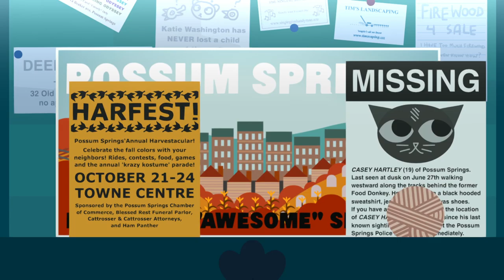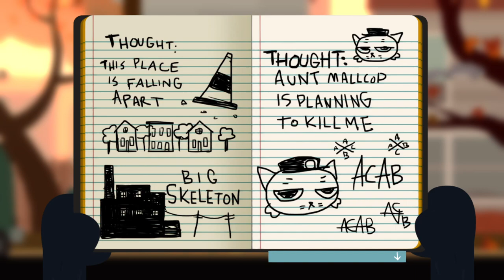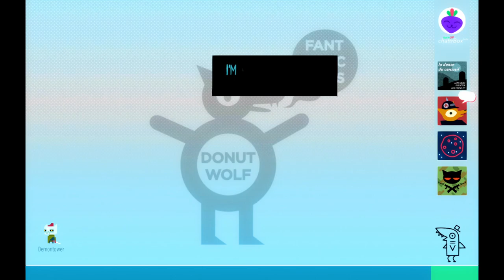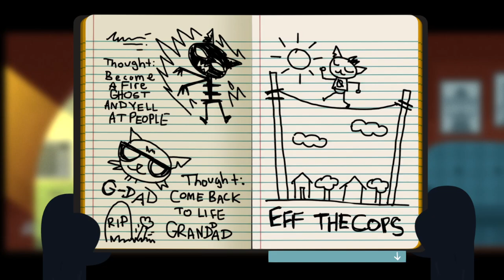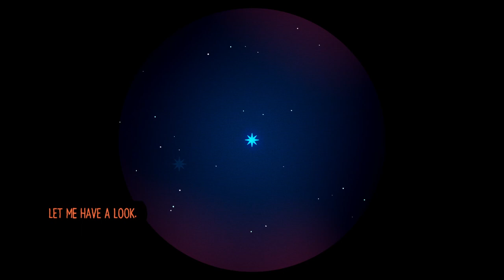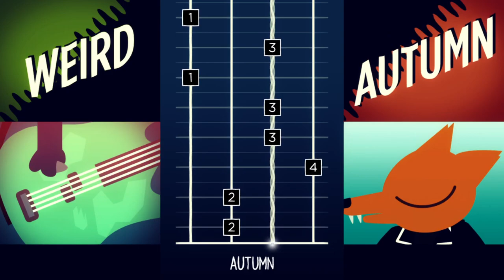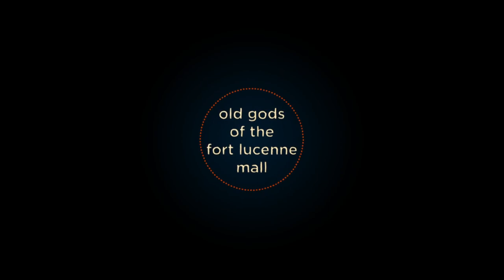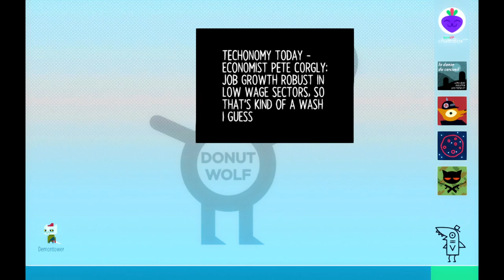Mic Check! | Night in the Woods Fan-Dub Pt. 2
Howdy everyone! Koopa here glad to show that we have in fact improved our audio quality.